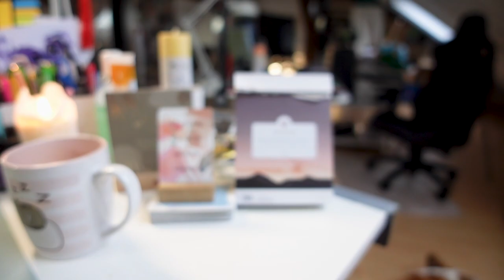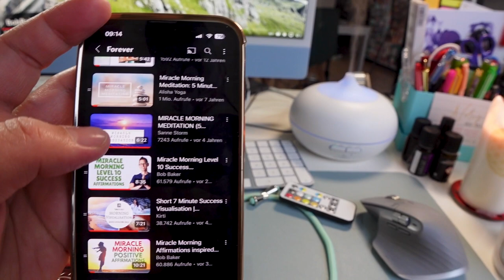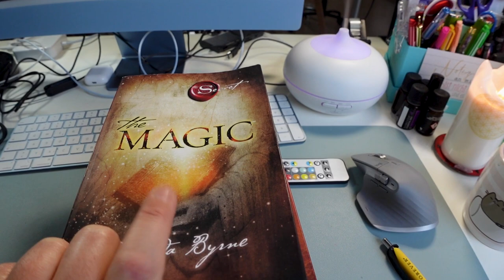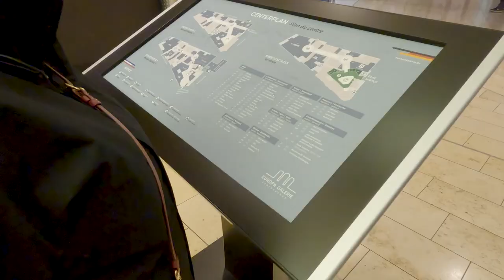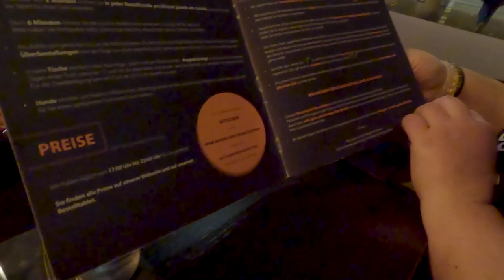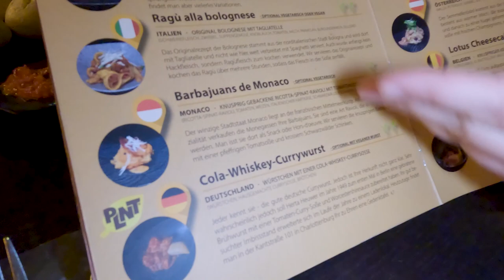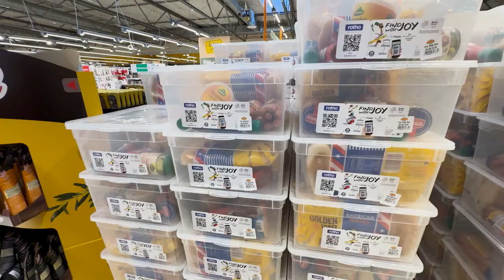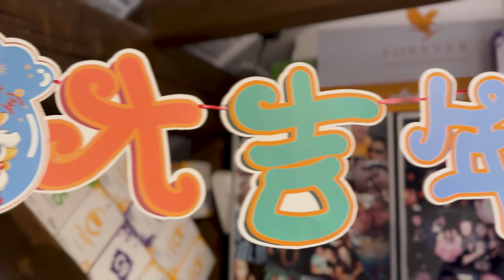Masons Taste The World | Mario | Twitch & More 🤩 Weekly Vlog #1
Daily Vlogs waren ja das eine. Weekly Vlogs was komplett anderes 😅 nicht vergessen mit zu filmen war doch schwieriger als gedacht. Denke für die erste Woche und den ersten Upload in dieser Reihe definitiv viel eingefangen. Vor allem der lustige Abend mit den Köys in Saarbrücken bei Masons Taste The World.
Schauts gerne rinnnnnnn ❤️